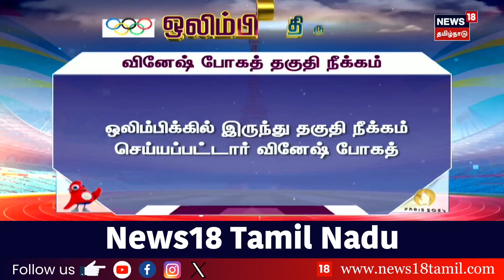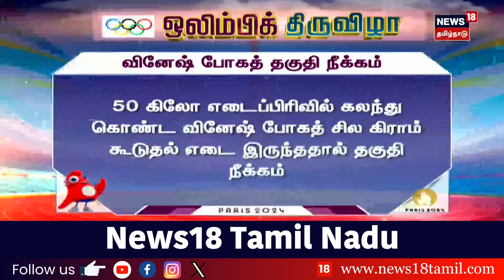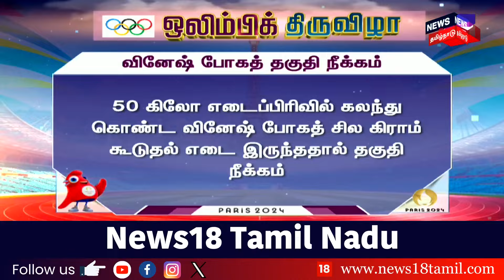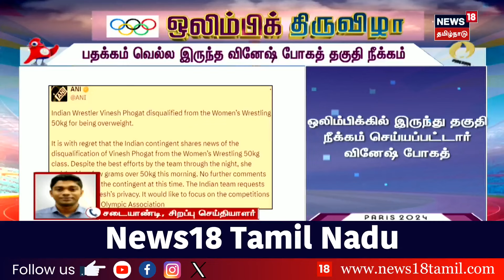Vinesh Phogat Disqualified From Olympic Games Paris| பதக்கம் வெல்ல இருந்த வினேஷ் போகத் தகுதி நீக்கம்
Vinesh Phogat Disqualified From Olympic Games Paris | பதக்கம் வெல்ல இருந்த வினேஷ் போகத் தகுதி நீக்கம் | PARIS 2014 | 50 கிலோ எடைப்பிரிவில் கலந்து கொண்ட வினேஷ் போகத் சில கிராம் கூடுதல் எடை இருந்ததால் தகுதி நீக்கம்

list=PLZjYaGp8v2I8Jl8PfHo2MQdWKs42-15cX